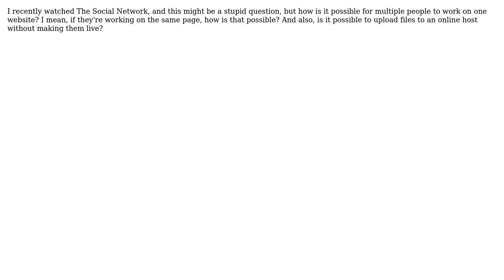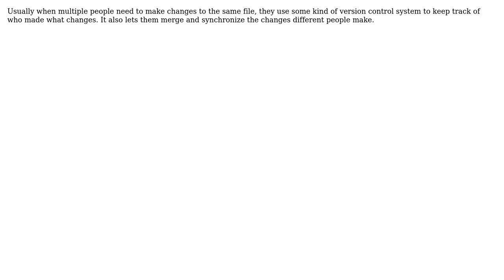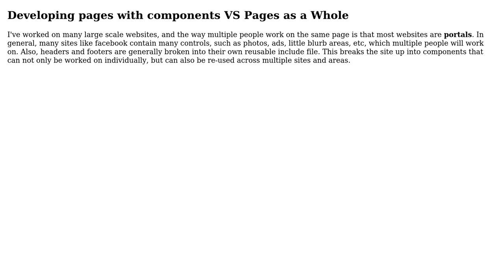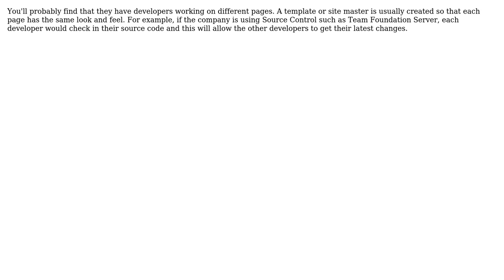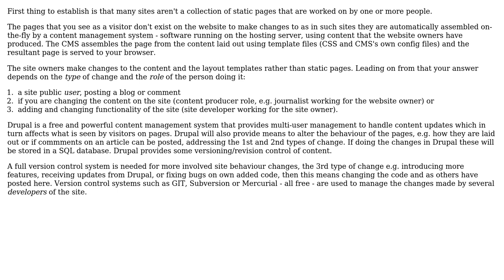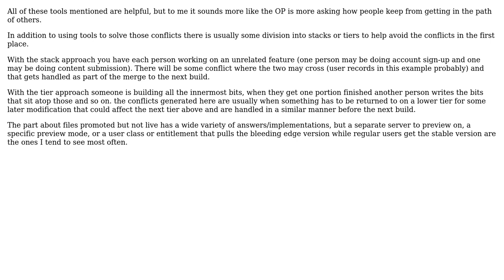Software Engineering: How could multiple people work on one website? (12 Solutions!!)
Software Engineering: How could multiple people work on one website?

With thanks & praise to God, and with thanks to the many people who have made this project possible! | Content (except music & images) licensed under CC BY-SA | Music | Images & others | With thanks to user Tim Post user therobyouknow user Sam Gabriel user Ryan Hayes user rjmunro user Neil Knight user Moshe user Joe Stefanelli user JB King user gnat user FrustratedWithFormsDesigner user dukeofgaming user Bill and the Stack Exchange Network Trademarks are property of their respective owners. You are responsible for your own actions.